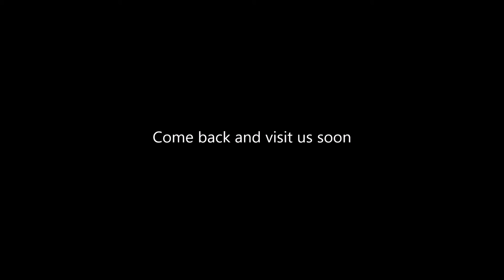ED Force One Leaving Perth Photo Stitch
Ed Force One Leaving Perth the day after playing at the Perth Arena on Iron Maidens World tour supporting to the Book of Souls.